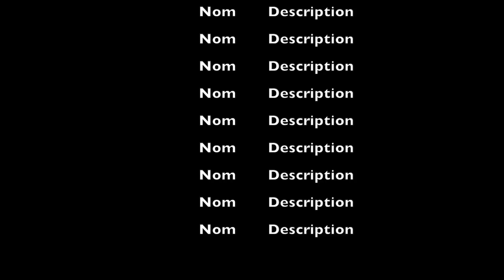Oneplus 3T, Huawei mate 9 Purple, Xiaomi Mi Note 2 design et apple Chine, JT du Geek du 24 Octobre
Accrotidienne Jt du Geek du Lundi 24 Octobre:
Mode c'est lundi et je fais des conneries puis RDV pour mon bras^^
- Oneplus 3T
- Huawei Mate 9 Purple
- Xiaomi Mi Note 2 en photo
- Baisse de vente Apple en Chine
- T-shirt Geek
- Jeu Accrotidienne
- Plutot l/XL ou XXL/XXXL